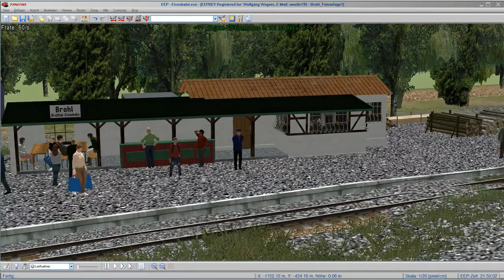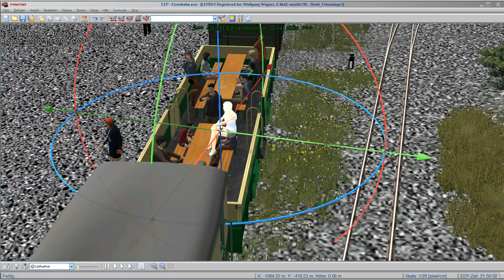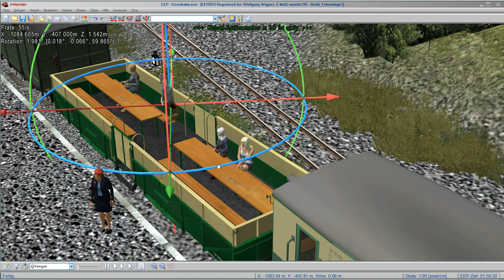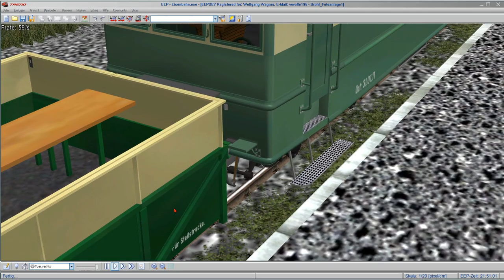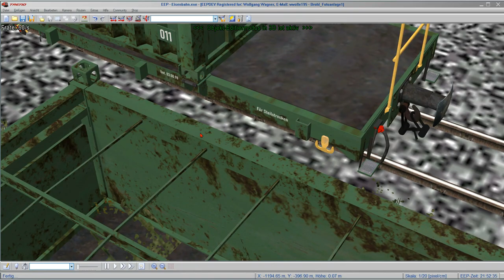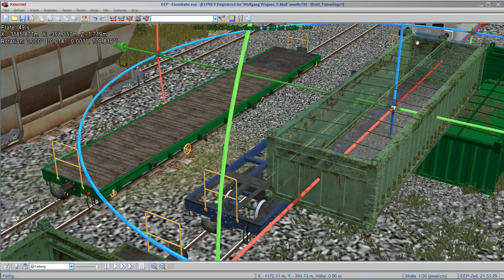Vulcan Express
Kleine Anlage und die Modelle dazu